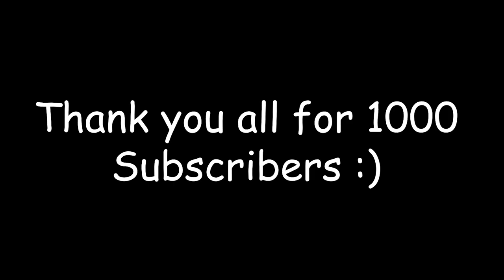SHOOTING 1000 PUCKS FOR 1000 SUBSCRIBERS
I still can't believe we actually did it boys I can't wait to up the levels on the content now to make yall proud!